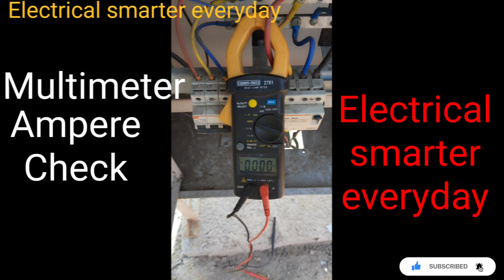Clamp meter ampere check ,How to check Ampere in clamp meter, multimeter kese use kare